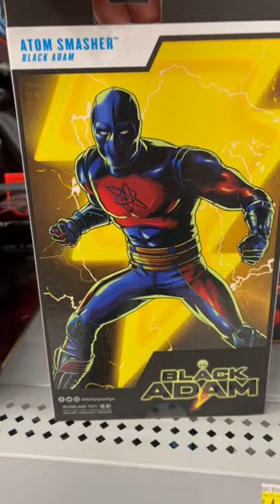Dc multiverse Atom Smasher from Black Adam movie